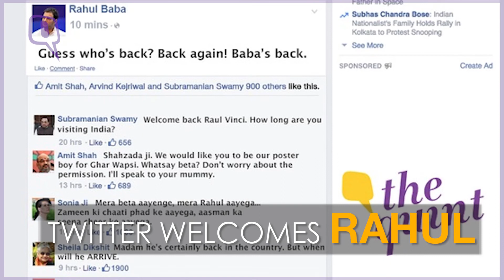QWrap: The Day's Top Stories, Apr 16 2015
Missed the day's top stories? Here they are.